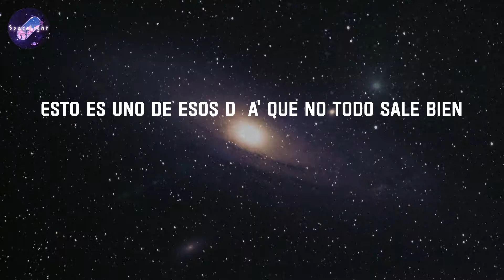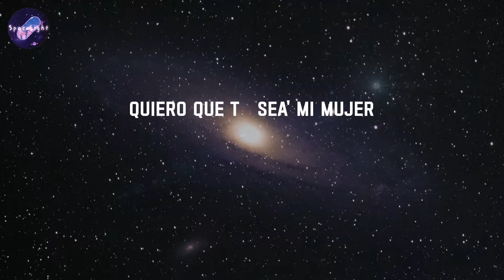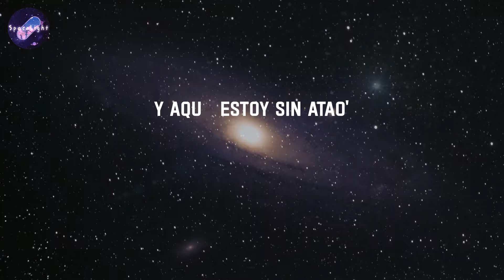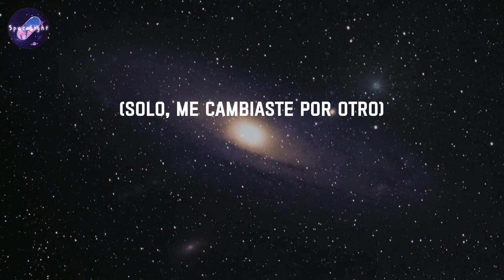ULTRA SOLO - Polima WestCoast (Lyrics)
Lyrics: ULTRA SOLO - Polima WestCoast

Hoy es uno de esos día' que me siento solo en casa
Yo aquí triste porque te vi en el historial
Subiré un par de historia' y te escribiré en el WhatsApp
Super triste verte con otro en Instagram
Esto es uno de esos día' que no todo sale bien
Yo aquí triste y tú perdiendo el tiempo con él
Y aquí estoy, ultra solo
Pensando en que me cambiaste por otro
Pensando en cómo lo perdimos todo
Hoy me siento solo
Me siento en un desierto
Es una pesadilla, pero estando despierto
Sin ti yo estoy triste y contigo contento
El tiempo pasa lento
Quizá no era el momento
Puras poesía' por la noche te dedicaría
Hasta una carta para ti te escribiría
El sonido de tu voz es mi favorita melodía
Si fuera por mí la escucho día a día
Tengo la mente llena, pero mi alma está vacía
Te fuiste con otro que como yo nunca te amaría
Por más que tenga todo el dinero en la alcancía
No puedo comprar tu compañía
Tus beso' me saben a miel
Yo quiero tocarte la piel
Quiero que tú sea' mi mujer
No quiero que la vayamo' a vender
Mi amor sincero te puedo ofrecer
Miremos juntito' el atardecer, en la playa caminar
Solo déjate llevar
Y aquí estoy sin atao'
Prendiendo un Phillie solo y coronao'
¿De qué sirve? Si no está' a mi la'o
Por ti paso el día conectao'
Pendiente al cel, pendiente a ti
Pendiente si subes una story
Pendiente pa' ver si sola está' feliz
Y como no está' aquí
Uoh-oh, uoh-oh
Uoh-oh, uoh-oh
Dímelo, Polimá
(Solo, me cambiaste por otro)